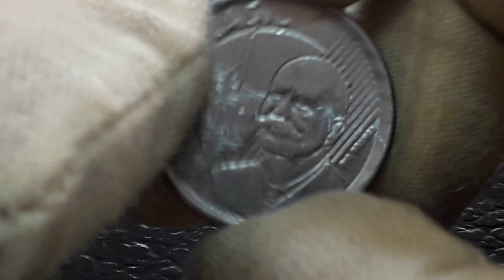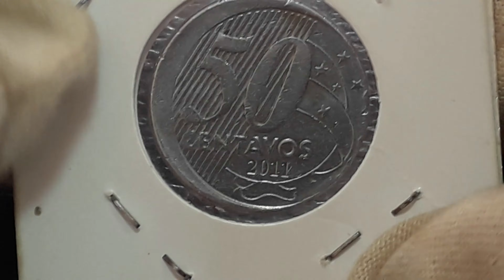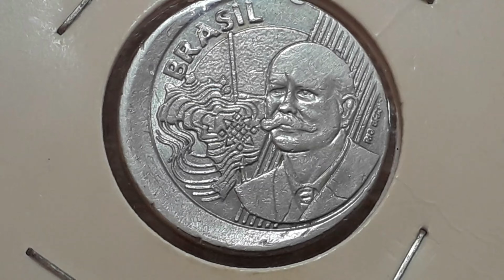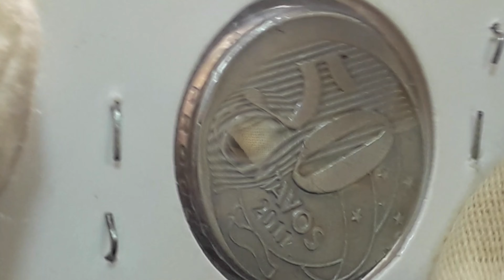Moeda Espetacular e Valiosa!! 50 centavos 2011 valor R$ 250 deseja e cobiçada pelos colecionadores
O vídeo Moeda Espetacular e Valiosa!! 50 centavos 2011 valor R$ 250 deseja e cobiçada pelos colecionadores apresenta uma moeda especial mesmo tendo uma tiragem alta, tem um detalhe diferenciado que faz dela uma moeda desejada pelos os colecionadores a mesma umdefeito de cunhagem disco deslocado e conhecida como moeda boné. Moeda Espetacular e Valiosa!! 50 centavos 2011 valor R$ 250 deseja e cobiçada pelos colecionadores vamos atualizar valores da moeda sem defeito de cunhagem e o valores de catálogo e de mercado da moeda com defeito de cunhagem. Fica a dica quem tem se deu bem confira as suas moedas a numismática além de ser um hobby é um bom, sejam bem-vindos e bem-vindas ao universo mágico da numismática no canal Wellington Novos Colecionadores.